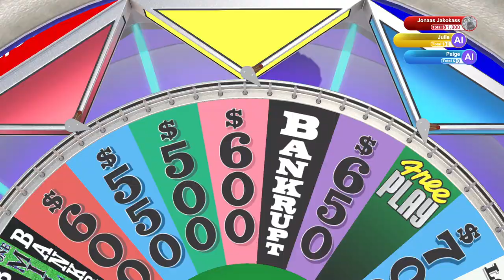1 Night Stand | Wheel of Fortune | Ep 162 | Crazy Town Gaming